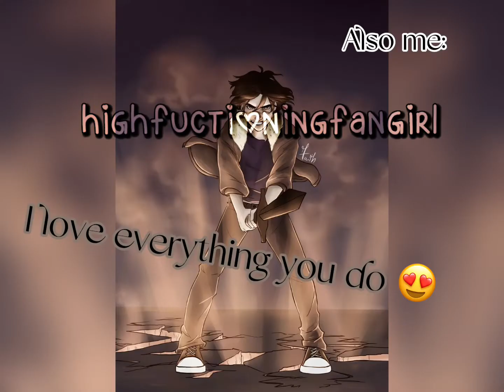Best character in the Riordanverse = Nico di Angelo